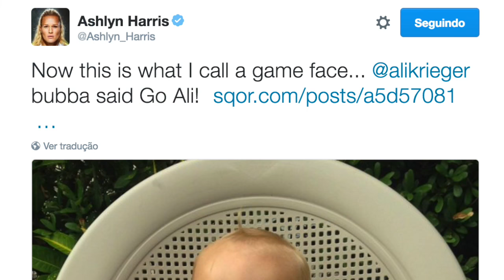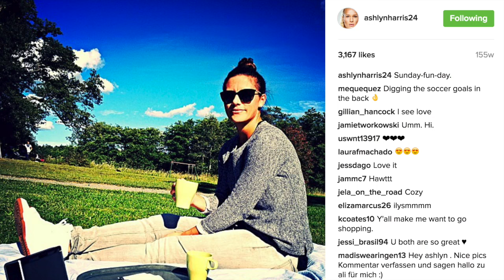Here with me- Krashlyn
Song: Here With Me - Susie Suh x Robot Koch